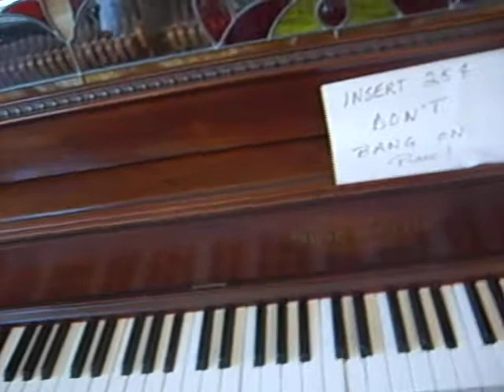broken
broken ghost